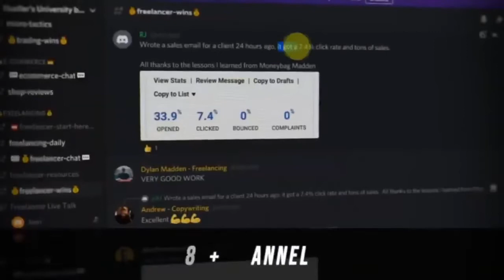💸​ FREE Hustlers University - Andrew Tate TRAILER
📈​​ Welcome to HUSTLERS UNIVERSITY FREE
A community where Andrew Tate and dozens of War Room soldiers will teach YOU exactly how to make money. On this channel you will find lessons of Hustlers university free.